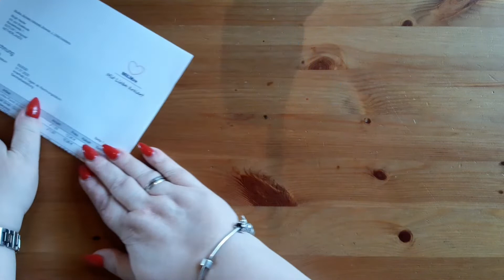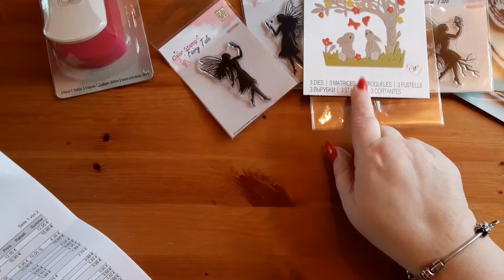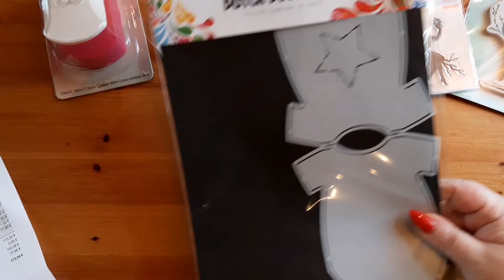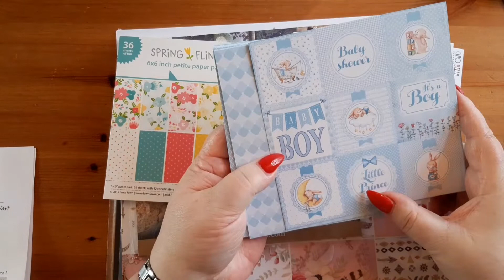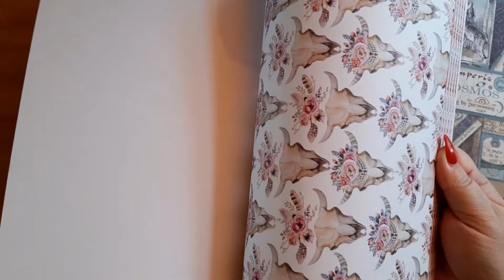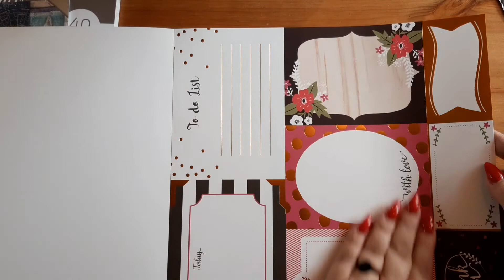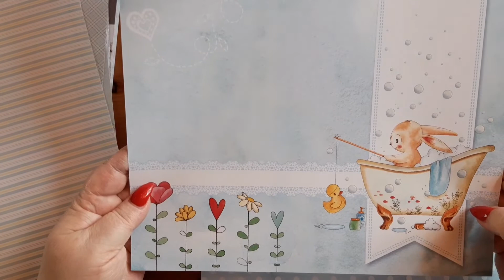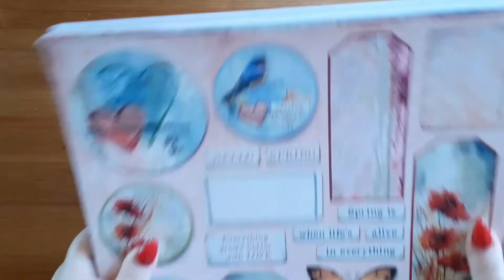XXL MiLiKre Haul neu bearbeitet... mit soooooo geilen Papieren... Hammer!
Hallo ihr Lieben hier ist mein überarbeitet Video vom XXL Haul bei der Facebook Sammelbestellergruppe MiLiKre... ich war mal wieder total verpeilt ... der Block ohne Preis war mein Geschenk. Im Januar konnte man für einen gewissen Einkaufspreis etwas geschenkt bekommen ich hatte weit mehr als den doppelten Bestellwert.
Liebe Grüße eure Biggy

Designerteammitglied von MiLiKre

Enthält unbezahlte Werbung alle Produkte habe ich selbst gekauft.

Adresse: Udvary/Heufer
Heerlenerstraße 134
52531 Übach- Palenberg

Wenn Ihr mich finanziell unterstützen möchtest kannst du das gerne hier tun...